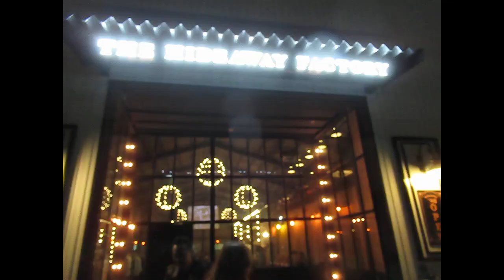カスタムバイクで THE HIDE AWAY FACTORY へ 2％ＥＲ チョッパー ボバー カフェ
昼間はアメ車やカスタムバイク、スケートボードなどの西海岸カルチャー複合イベント、”KUSTOM SK8 RIOT"へ出展、
帰り道に’53ベルエアを出展していたオーナーといっしょに数台のカスタムバイクで話題のＤＩＹ倉庫カフェ、”ＴＨＥ　ＨＩＤＥ　ＡＷＡＹ　ＦＡＣＴＯＲＹ”へ行きました

〇THE HIDEAWAY FACTORY （ザ ハイドアウェイ ファクトリー）

11:30～15:0018:00～23:00　日曜営業
滋賀県栗東市小柿3-9-27

FACEBOOK（フェイスブック）　；　2％ＥＲ　ＣＵＳＴＯＭ　ＢＩＫＥ　ＳＨＯＰ

オリジナルパーツ製作、業者様ＯＥＭパーツ製作、加工下請け、通販、業販、遠方引取り/納車、、、